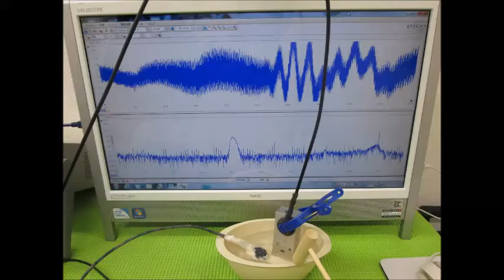表面弾性波を利用した、超音波制御技術 ultrasonic-labo